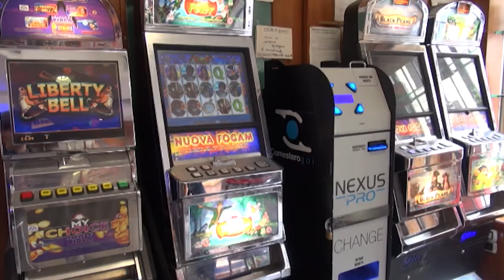Arezzo. La pandemia e il suo impatto sulle dipendenze: è allarme tra i giovani